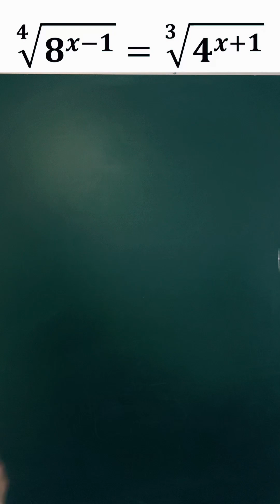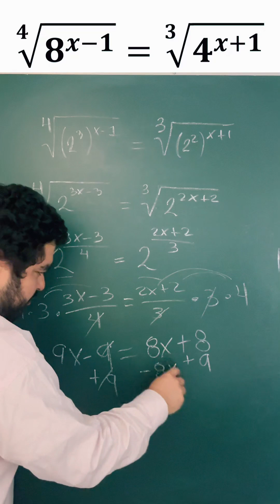¡UNA IGUALDAD QUE CONFUNDE A TODOS! 😵‍💫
Hoy enfrentamos una ecuación que combina raíces de distinto índice con potencias escondidas:

¿Sabías que puedes resolverla usando propiedades de potencias, sin necesidad de calculadora?
Te explico cómo razonar paso a paso hasta encontrar el valor exacto de
𝑥
x, aplicando las bases comunes y simplificaciones clave.

¡Ideal para estudiantes avanzados o curiosos de las matemáticas!